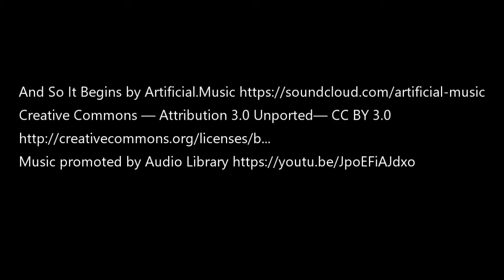Inside the Studio with Michael Rutkowsky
Functional and decorative stoneware pottery for the kitchen, table, and home.